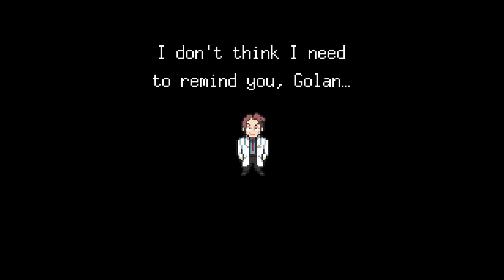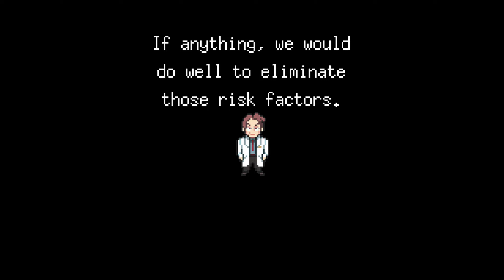Meg's Monster Part 18: Lens Puzzle